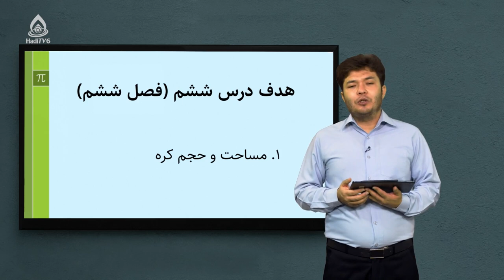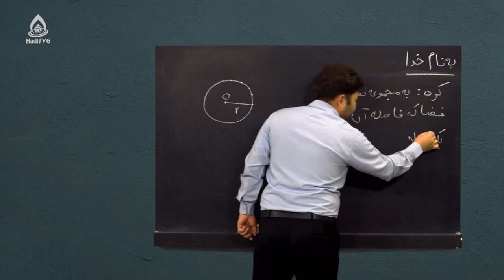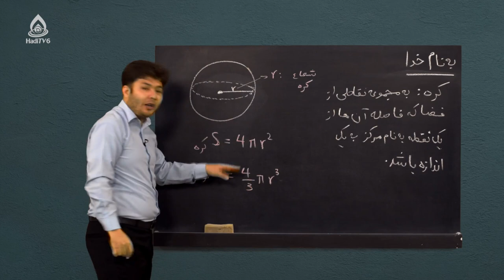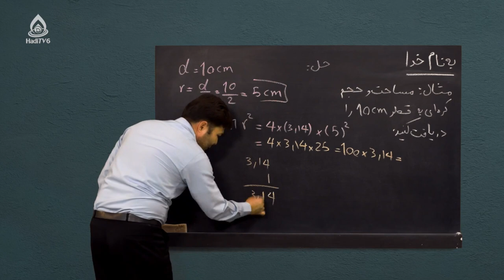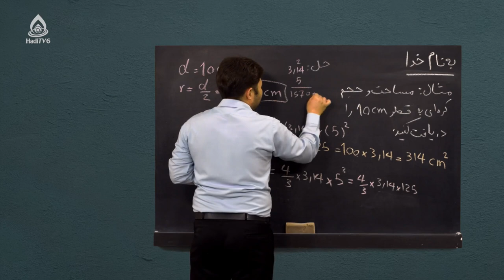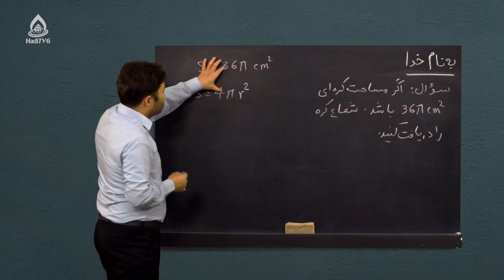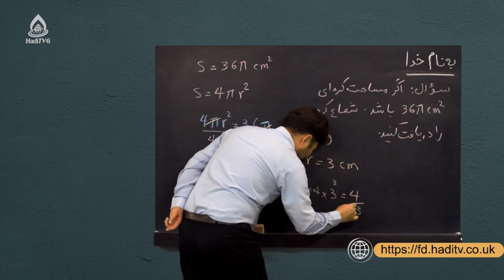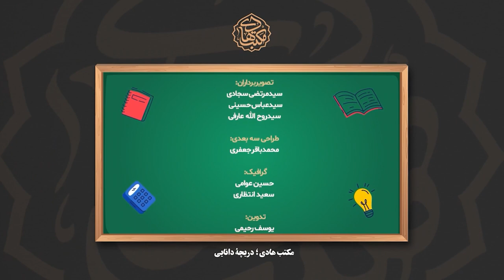کتاب ریاضی صنف هشتم، درس سی‌ویکم(مساحت و احجام)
مساحت و احجام